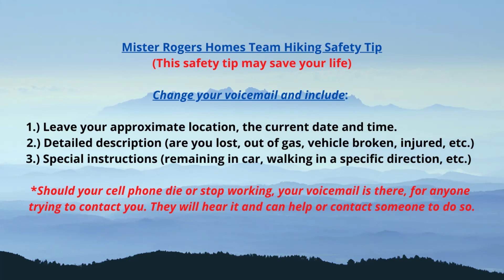Waterfall Hikes in Arizona | Canyon of the Waterfalls - Superstition Mountains | Mister Rogers Homes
A bit about bout the Superstition Mountains near Phoenix Arizona. Actually the closest town is Apache Junction. They are located east of Phoenix and are a popular recreation destination for everyone. The range is a federally designated Wilderness area and has a variety of natural feature, like Weavers Needle, a prominent landmark and rock climbing destination, just behind and east of Superstition Mountain. Known as a tall eroded volcanic that plays a role in the legend of the Lost Dutchman's Gold Mine.

Most of the terrain surrounding the Superstition Mountains have a desert climate, with high summer temperatures and a handful of perennial sources of water. The elevation in the eastern portion of the wilderness
is higher than the western, it has lowers temperatures and there amazing hiking trails that cross the mountains from various points, so enjoy, be safe and take in all the beauty it offers.

Arizona is such a diverse state. One can literally hike almost anywhere - From the White Mountains in the East, to the San Francisco Peaks near Flagstaff, to the Grand Canyon, to the Chiricahuas in the southeastern part to Hualapai Mountains near Kingman, to the Superstions to city hikes like Camelback and Piestewa Peak in Phoenix.  As a matter of fact, we have a "resident expert" hiker on the Mister Rogers Homes Team - Mr. David Hulka (ig: David_Hulka_AZ_Realtor). He has hiked all over the "Valley of the Sun" and would love to talk hiking and/or real estate with you;  his two passions.

Mister "Shawn" Rogers, REALTOR & Team Lead

CONSIDERING A MOVE TO THE VALLEY OF THE SUN?  That would be great and now's the time, let us help you get a head start on it all - Get your FREE Arizona Relocation Guide

ARE YOU THINKING ABOUT SELLING? Our marketing system is "State of the Art" - Request a FREE, no obligation value report

If you're ready or thinking about a move to Arizona and or just want to know more about life in Phoenix, AZ  maybe you're thinking about selling your home; fast and for the most money. If this is the case you've found the correct channel and real estate team to help.

As you can see from our wide range of videos, we are more than just a Arizona real estate team, we love and know Arizona.

The bottom line is we would be honored to help with all of your Arizona real estate market needs, answer your "Living in Arizona" questions as well as provide you with current and accurate Arizona property information. We will also save to time & money when you make the move to Phoenix or any of it's surrounding areas.

*Like what you see? Thank you and have a BEAUTIFUL day.

*A Bit About the Mister Rogers Homes Real Estate Team:

-Specialties: Buying, Selling, Renting, Relocation, New Builds, Investing.
· Full Time, Top Producing REALTORS; Annually.
· Multi-Million Dollar Producers; Annually.
· Certified Military Residential Specialists (Thank YOU for serving).
. Special Real Estate Commissioner - Divorce and Probate Cases.
· Most Positive reviews on Zillow, Trulia AND Homes.com in Arizona.
· Most Positive recommendations on REALTOR.com in Arizona.
· Certified Short Sale Property Experts.
· Proficient in Buying and Selling: Luxury, New Builds, Adult Living, Waterfront and Golf Communities, and Rental Listings.
· Local Network Connections: Lenders, Home Inspectors, Title  Companies,  Handymen, Painters, Landscapers, etc.
· Voted Top 100 Most Influential Real Estate Agents 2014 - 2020.
· Over 11,000 fans on our Facebook Real Estate Page (Link Below).
· Social Media Campaign, viewed by Millions; Worldwide.
 * The MRHT is your complete "Valley of the Sun" real estate connection.
 == It's about customer service and what we can do for YOU ==

= Complete Arizona Real Estate Services =
*** Buying - Selling - Renting - Investing ***
West USA Realty

Thanks again for watching another Mister Rogers Homes Team - Hiking Arizona Video.